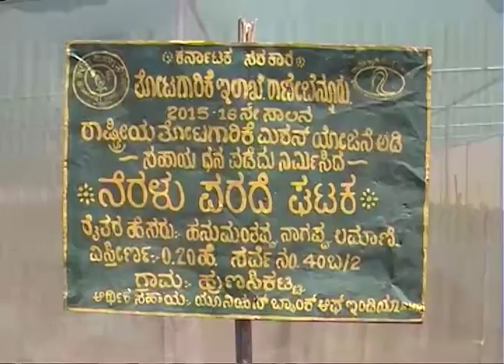23rd march2016 news